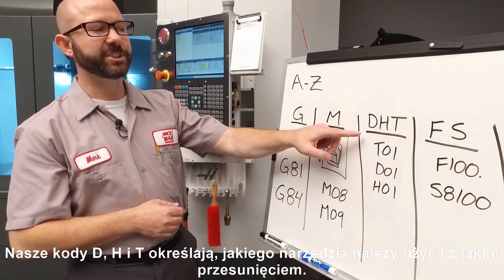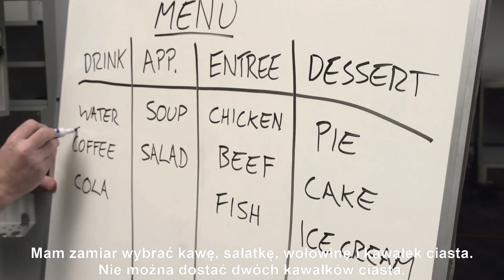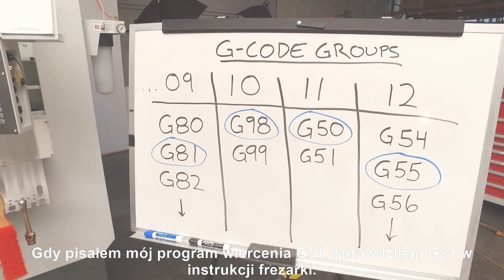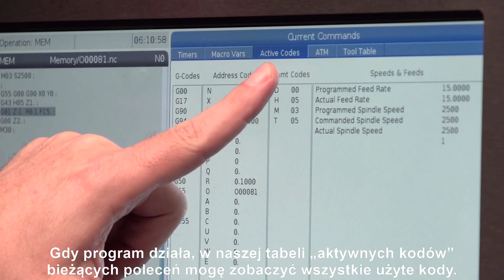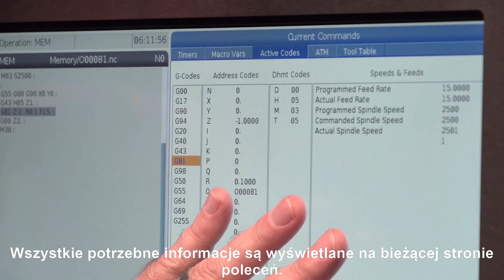Porada dnia || Kody G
W tym odcinku, Mark odpowiada na pytanie, zadawane w zasadzie przez cały czas: "Co to jest G-Code?". Nie tylko poznamy historię powstania G-Code sięgającą początków lat 50, ale także sposób w jaki G-Code jest używany obecnie na nowoczesnych maszynach Haas CNC.